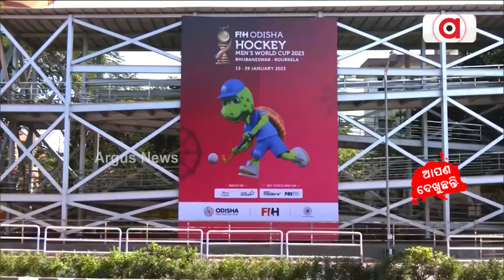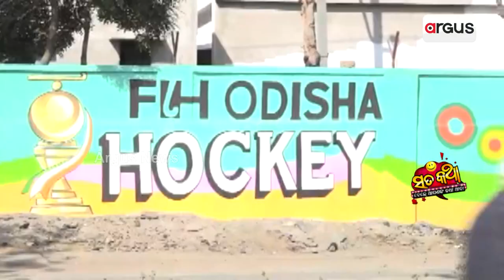Sata Katha || ପଦ୍ମଶ୍ରୀଙ୍କୁ ଅସମ୍ମାନ !